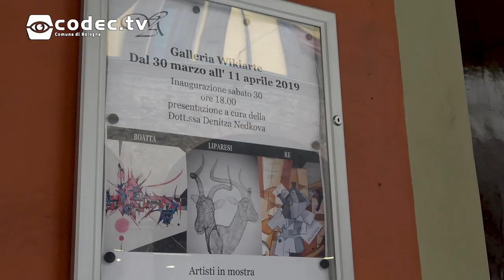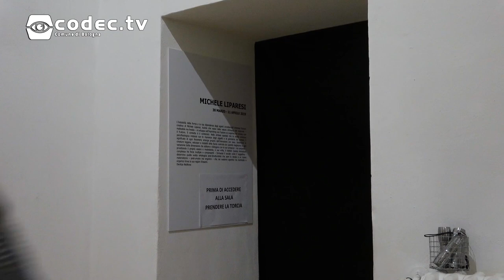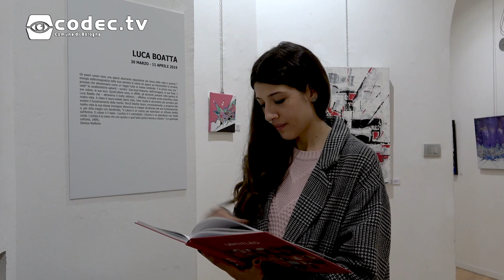Luca Boatta, Michele Liparesi e Roberto Re alla Galleria Wikiarte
La redazione di Flashgiovani ha intervistato i tre artisti di arte contemporanea durante la loro mostra in esposizione alla Galleria Wikiarte di Bologna.